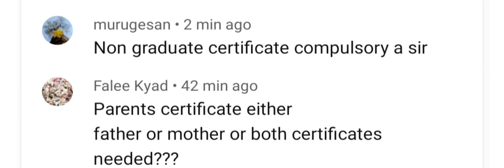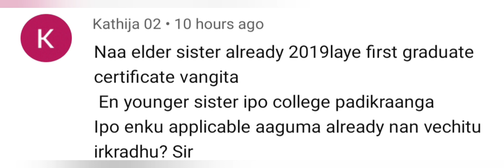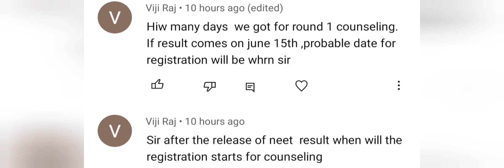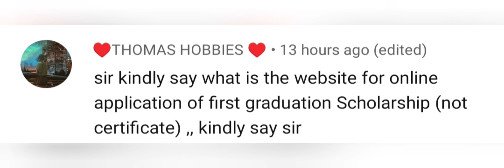4 Students Major Doubt Clarification 🥳🥳|tnmedicalselection 2023🙂